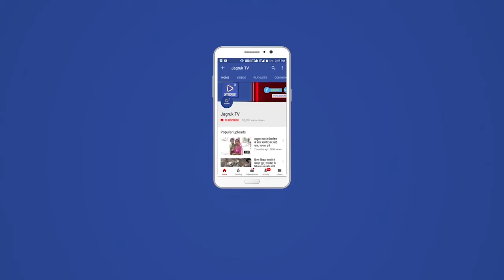बाड़मेर : डाकघर अधीक्षक को 7000 की रिश्वत लेते पकड़ा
पश्चिमी राजस्थान के बाड़मेर जिले में घूसखोर अधिकारियों और कर्मचारियों पर भ्रष्टाचार निरोधक ब्यूरो की टीम लगातार नकेल कस रही है शुक्रवार को बाड़मेर जिले के एसीबी की टीम ने बाड़मेर डाकघर के अधीक्षक को ₹7000 की रिश्वत लेते रंगे हाथो ट्रैप किया है। जानकारी के अनुसार डाकघर बाड़मेर के एक कार्मिक ने एसीबी कार्यालय में उपस्थित होकर शिकायत दर्ज करवाई थी कि जब वह अस्थाई था तब उसका एरियर बाकी था और उसे रिलीज करवाने की एवज में बाड़मेर डाकघर के अधीक्षक ने ₹7000 की रिश्वत मांगी है जिस पर एसीबी की टीम ने पूरे मामले का सत्यापन करवाया और सत्यापन सही पाए जाने पर शुक्रवार को डाकघर कार्यालय में ₹7000 की रिश्वत लेते रंगे हाथों ट्रैप किया है। बाड़मेर भ्रष्टाचार निरोधक ब्यूरो के निरीक्षक मुकुनदान ने बताया कि एसीबी के एएसपी रामनिवास सुंडा के नेतृत्व में इस कार्यवाही को अंजाम दिया गया है और परिवादी की शिकायत कि शिकायत सही पाए जाने पर आज डाकघर अधीक्षक संग्राम भंसाली को ₹7000 की रिश्वत लेते ट्रैक किया है और अब उनके घर की तलाशी ली जाएगी।